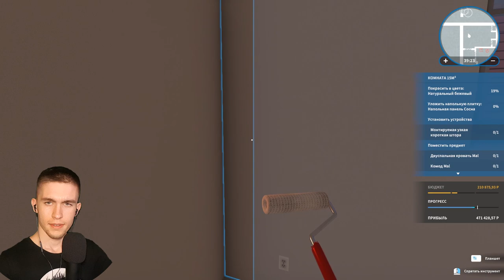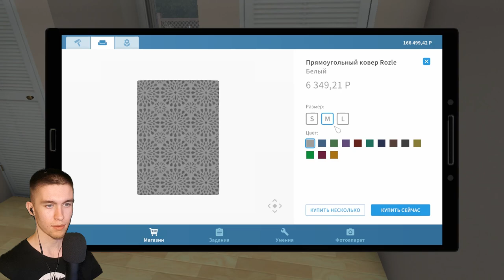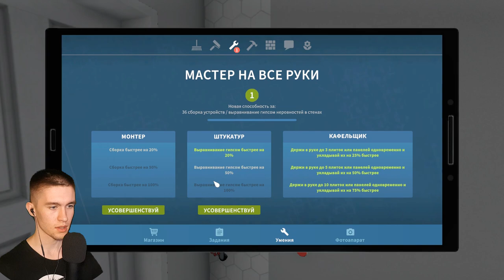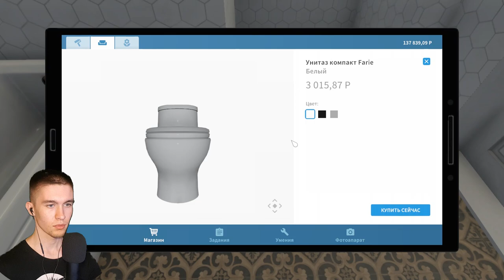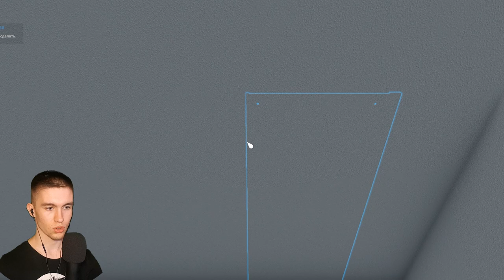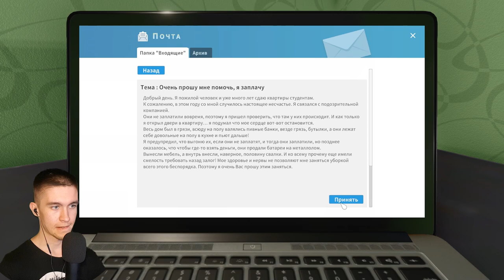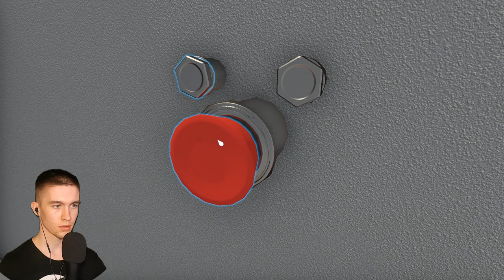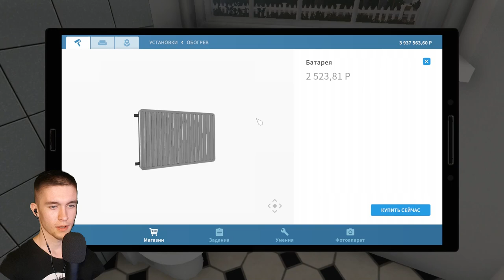ЗАКОНЧИЛ РЕМОНТ ► HouseFlipper #6